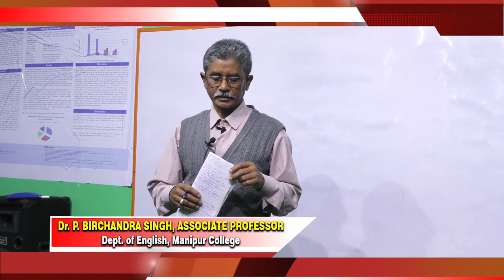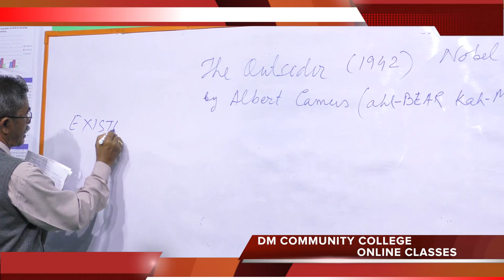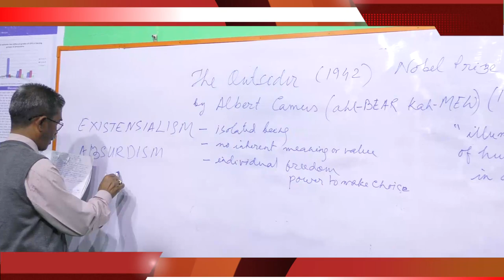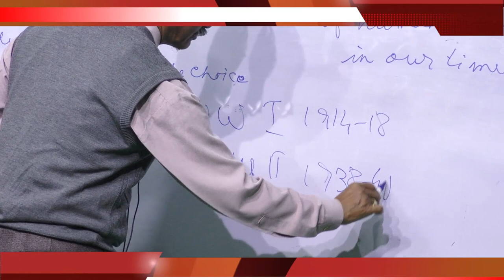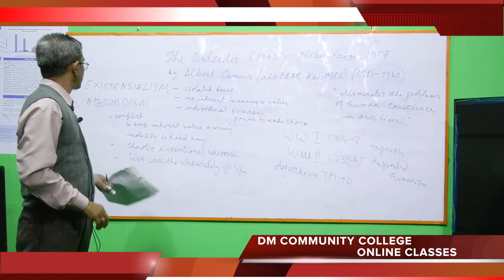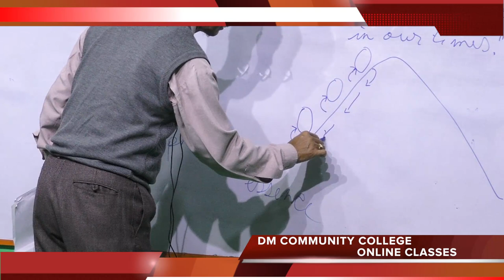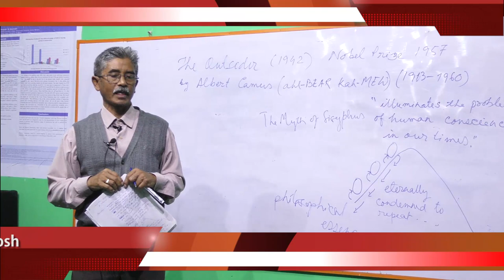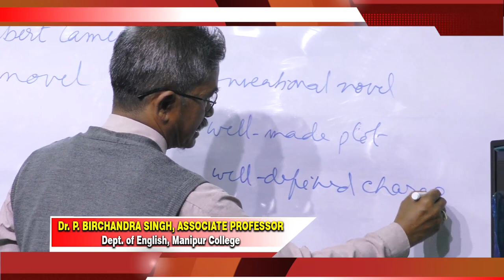The Outsider Novel by Dr P Birchandra Singh Associate Prof Dept of English, Manipur College